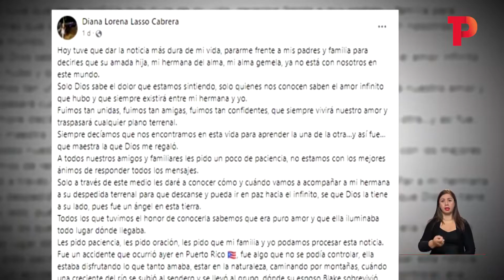Caleña muere tras creciente súbita de un río en Puerto Rico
Mundo | Una caleña que disfrutaba con su esposo de una caminata en el sur de Puerto Rico, fue arrastrada por una creciente súbita.